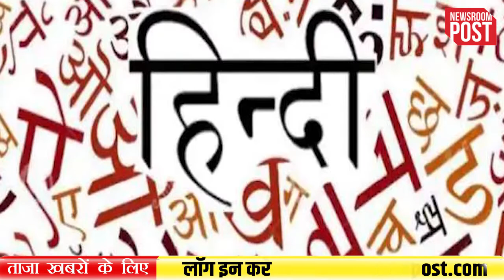Hindi Diwas History: कैसे भारत की राजभाषा हिंदी के साथ हुआ अन्याय और बढ़ता गया अंग्रेज़ी का दबदबा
Hindi Diwas History: 14 सितंबर को पूरा भारत हर साल की तरह इस बार फिर राष्ट्रीय हिंदी दिवस मनाने जा रहा है...देश के संविधान ने देवनागरी लिपि वाली हिंदी को तरजीह देते हुए आधिकारिक राजभाषा का दर्जा देकर उसका उत्थान किया...हिंदी को उसकी सम्मानजनक जगह दिलाने के लिए वो एक क्रांतिकारी कदम था, लेकिन फिर भी देश में अंग्रेजी का वर्चस्व बढ़ता गया तो इसके पीछे कुछ कारण थे...15 अगस्त, 1947 के दिन जब देश गुलामी की ज़ंजीरों से आज़ाद हुआ था, तब इस देश में कई भाषाएं और सैकड़ों बोलियां बोलीं जाती थीं...इनमें हिंदी सबसे ज्यादा बोली जाने वाली भाषा थी...